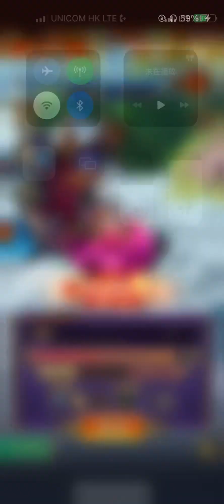【IOS】浪漫沙加：宇宙【Romancing SaGa Re: Universe】【限時活動壓制戰多人】【打倒七英雄!~皇帝出征~】#8 【最終Boss：七英雄】